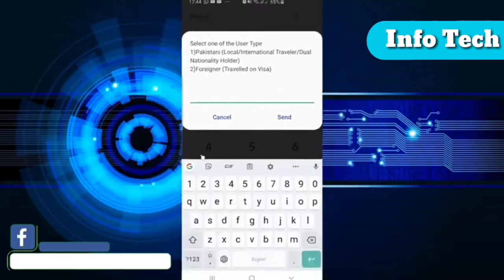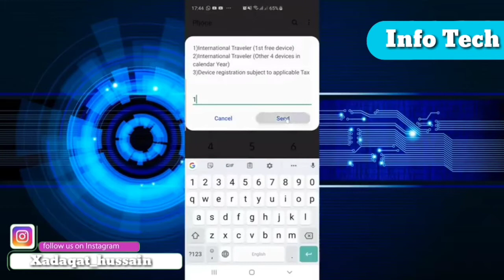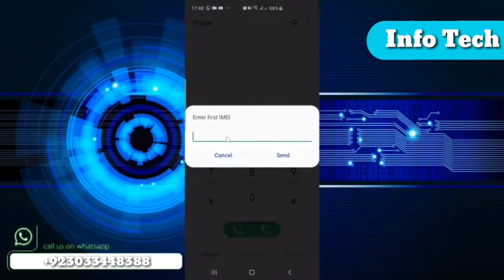PTA se block mobile phone free me unblock krwain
It is a very simple method you can watch my video easily open your device from PTA watch fully video follow me step by step.